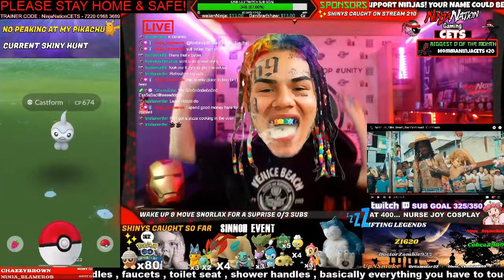NinjaNation Gaming OutOfContext Pt. 2 (Twitch Highlights)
(TODAY ON TWITCH ME & ROB GET TAUGHT JAPANESE BY AN E-GIRL) ... TUNE IN AT 4PM =) ...
OH DID YOU THINK WE WERE DONE ? well here's some MORE =)
Welcome to Out Of Context Pt. 2 you never know whos clipping what ... Enjoy =) Catch the crazy streams LIVE daily @ 4pm